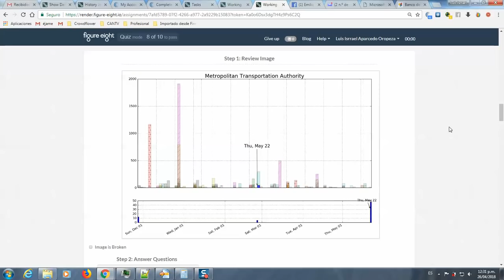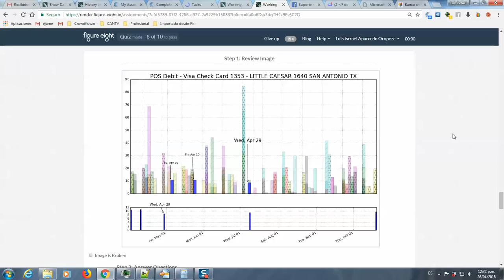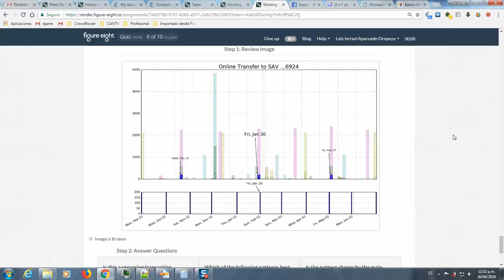Figure Eight Categorize The Transaction Shown in Each Graph Ayuda / Help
Necesito que alguien con experiencia corrija las opciones que he seleccionado según mi criterio para las tareas de Figure Eight / I need someone with experience to correct the options that I have selected according to my criteria for the tasks of Figure Eight